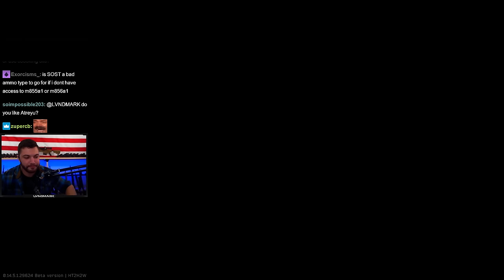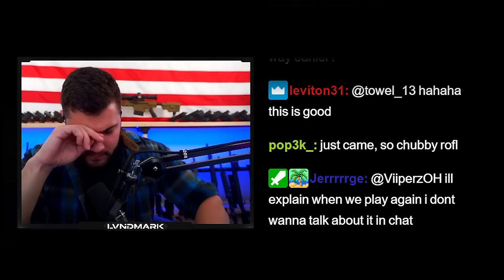Always remember to switch your weapon to FULL AUTO - Escape From Tarkov